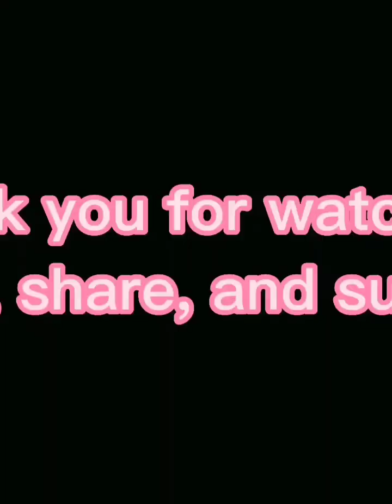transfer attachments /recovery pole clamp ,44